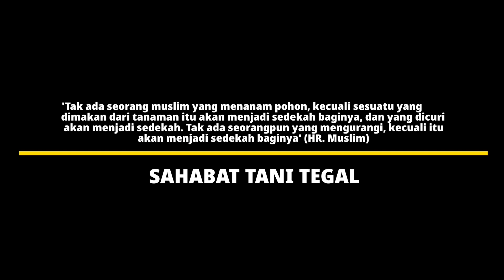CARA SAMBUNG PUCUK JAMBU AIR! 4 JENIS BERBEDA!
Sambung pucuk/grafting merupakan salah satu metode perbanyakan vegetatif buatan yang sudah lama dikenal dan digunakan masyarakat luas untuk memperbaiki sifat tanaman baik sifat yang berkaitan kualitas ataupun yang berkaitan dengan kuantitas.

Dalam waktu 2 minggu jika penyambungan berhasil biasanya akan tumbuh tunas-tunas baru yang muncul dari ketiak-ketiak daun. Petani biasanya mempunyai kesimpulan tersendiri yaitu jika dalam 2 minggu entres masih terlihat hijau dan tidak layu ini menandakan bahwa penyambungan berhasil, akan tetapi jika dalam 2 minggu entres kering atau mati berarti penyambungan gagal.